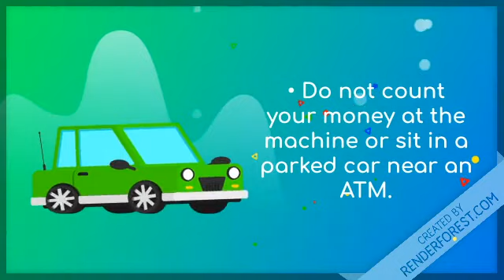PRECAUTIONS IN USING ATMs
safety measures should be adopted in withdrawing money from ATM